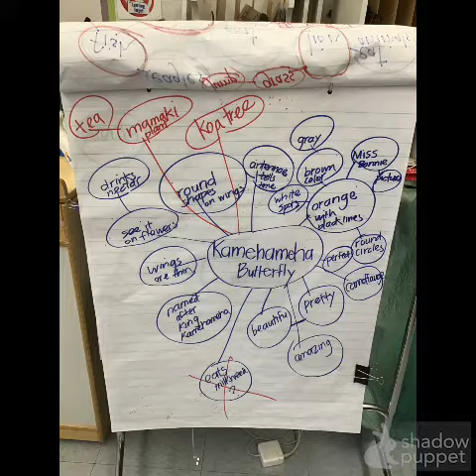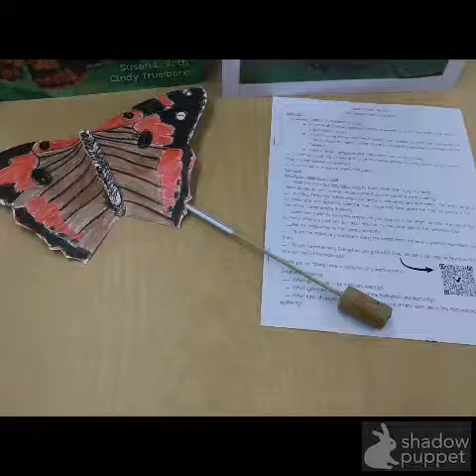Grade 1 Parent Activity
Parent Activity